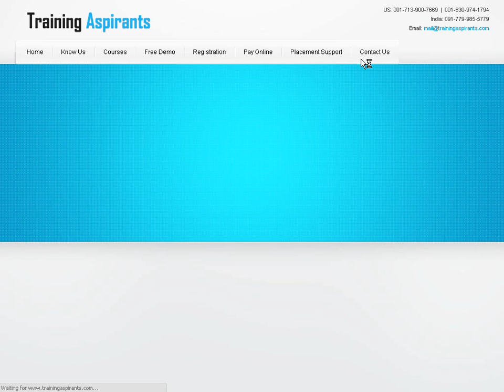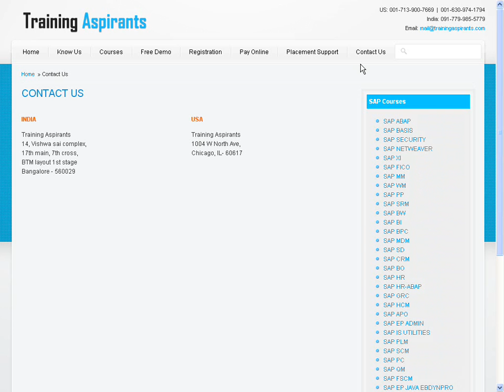SAP TAO Course Content | SAP TAO Online Training | Training Aspirants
Training Aspirants is one of the most Prominent Online Training Company across the world offering SAP TAO Online Training and Placement.

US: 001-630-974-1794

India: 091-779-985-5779